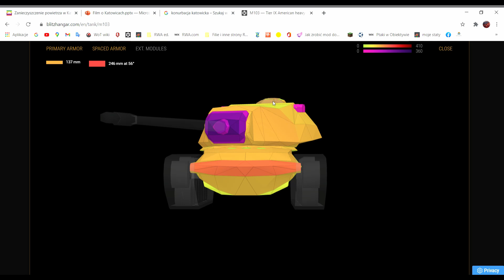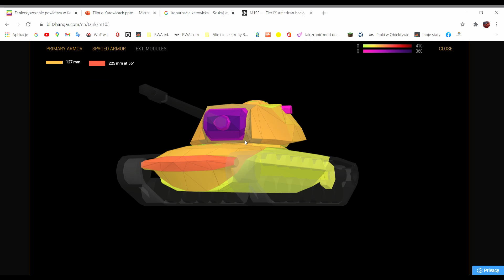CZOŁG Z NAJLEPSZEJ LINII W WOTB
Witamy Was wszystkich bardzo serdecznie w kolejnym odcinku na kanale!

Link do discorda (link jest ważny tylko w dniu wrzucenia filmu)

IP naszego serwera w Minecrafcie: radiowolnaafryka.aternos.me. Otwarty jest on tylko podczas streamów z serwera.

                                          MIŁEGO DNIA